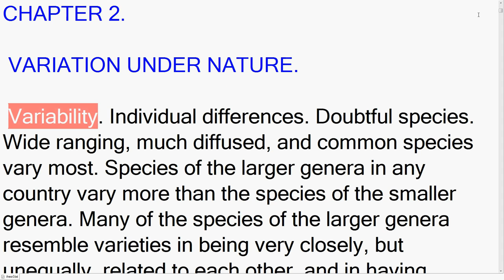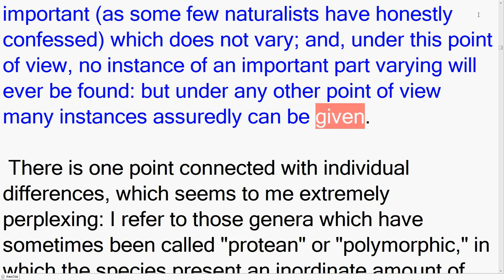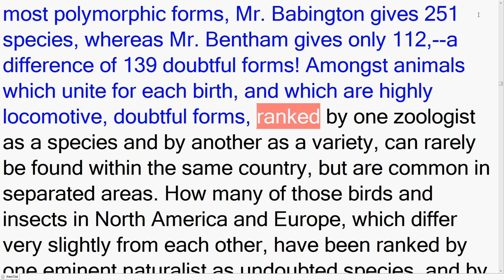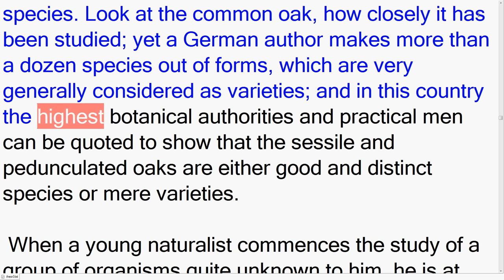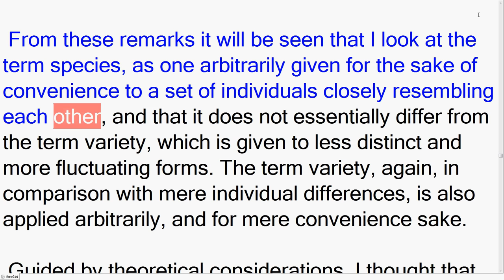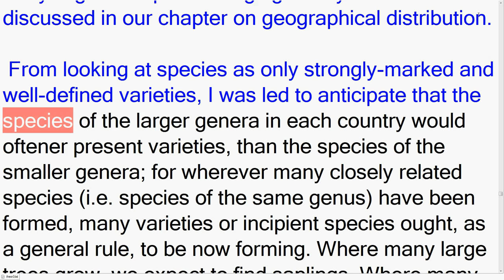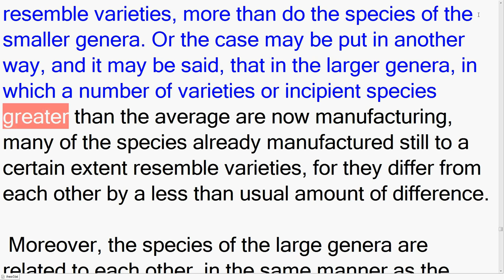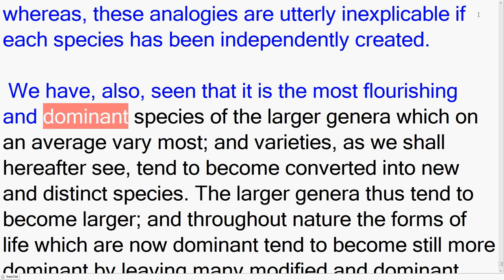On The Orgin Of Species, by Charles Darvin: Variation under Nature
On the Origin of Species, published on 24 November 1859, is a work of scientific literature by Charles Darwin which is considered to be the foundation of evolutionary biology. Its full title was On the Origin of Species by Means of Natural Selection, or the Preservation of Favoured Races in the Struggle for Life. In the 1872 sixth edition "On" was omitted, so the full title is The origin of species by means of natural selection, or the preservation of favoured races in the struggle for life. This edition is usually known as The Origin of Species. Darwin's book introduced the scientific theory that populations evolve over the course of generations through a process of natural selection. It presented a body of evidence that the diversity of life arose by common descent through a branching pattern of evolution. Darwin included evidence that he had gathered on the Beagle expedition in the 1830s and his subsequent findings from research, correspondence, and experimentation.

Various evolutionary ideas had already been proposed to explain new findings in biology. There was growing support for such ideas among dissident anatomists and the general public, but during the first half of the 19th century the English scientific establishment was closely tied to the Church of England, while science was part of natural theology. Ideas about the transmutation of species were controversial as they conflicted with the beliefs that species were unchanging parts of a designed hierarchy and that humans were unique, unrelated to other animals. The political and theological implications were intensely debated, but transmutation was not accepted by the scientific mainstream.

The book was written for non-specialist readers and attracted widespread interest upon its publication. As Darwin was an eminent scientist, his findings were taken seriously and the evidence he presented generated scientific, philosophical, and religious discussion. The debate over the book contributed to the campaign by T. H. Huxley and his fellow members of the X Club to secularise science by promoting scientific naturalism. Within two decades there was widespread scientific agreement that evolution, with a branching pattern of common descent, had occurred, but scientists were slow to give natural selection the significance that Darwin thought appropriate. During "the eclipse of Darwinism" from the 1880s to the 1930s, various other mechanisms of evolution were given more credit. With the development of the modern evolutionary synthesis in the 1930s and 1940s, Darwin's concept of evolutionary adaptation through natural selection became central to modern evolutionary theory, and it has now become the unifying concept of the life sciences.
Thumbnail: Tim Vickers